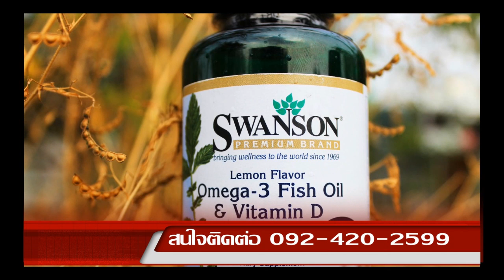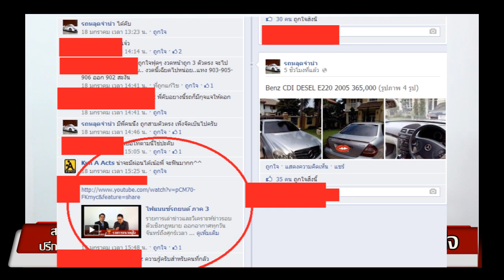รถหลุดจำนำ #3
สามารถติดตามคดีรถหลุดจำนำ ภาค 4 ซื้อหรือไม่ซื้อดีได้ที่นี้ครับ
มีด้วยกันทั้งหมด 5 ตอนครับ ดูให้จบ จะได้ไม่โดนจับ
รายการทนายคู่ใจเล่าข่าวและวิเคราะห์ข่าวรอบตัวเชิงกฎหมาย
ออกอากาศช่องทีวีดาวเทียม มิติ 4 จาน psi ช่อง 71 ทุกวันจันทร์ถึงศุกร์เวลา 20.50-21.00 น. รีรันเวลา 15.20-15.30 น.
ช่อง 6 senses TV ทีวีดาวเทียม PSI ช่อง 102 ทุกวันจันทร์ถึงอาทิตย์ เวลา 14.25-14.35 น. รีรันทุกวันเสาร์และอาทิตย์ 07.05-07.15 น. และ 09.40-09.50 น.
โหลดแอพทนายคู่ใจฟรีบนมือถือของท่านเข้าไปที่ Appstore พิมพ์ ทนายคู่ใจ หรือ Google Play Store พิมพ์ทนายคู่ใจ เกิดเหตุไม่คาดฝัน ตำรวจไล่จับ โดนยัดยา เมาแล้วขับ โทรหาทนายปรึกษาได้ฟรี